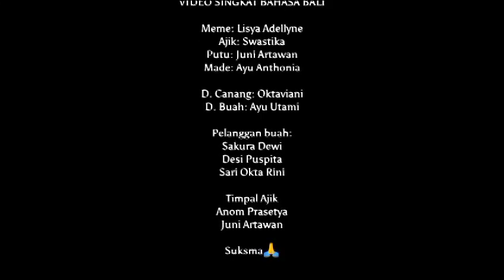DIALOG BAHASA BALI POV : MELANJO KE PEKEN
HALO SEMETON

Semeton semua berikut video percakapan singkat  kelas X dari SMA Negeri 2 Mendoyo, video ini sebagai video pembelajaran berbahasa bali yang sangat mendukung kegiatan positif siswa-siswi. serta membangun kreatifitas untuk selalu berinovasi dan peduli terhadap budaya sendiri dan juga bahasa daerah terutama bahasa Bali.

Maaf jika ada kekurangan dalam penyajian karena masih dalam tahap belajar, suatu saat nanti akan mendapatkan titik temu dalam memerankan peran.

Model : seluruh siswa kelas X masing-masing kelas

Lokasi : SMA N 2 MENDOYO